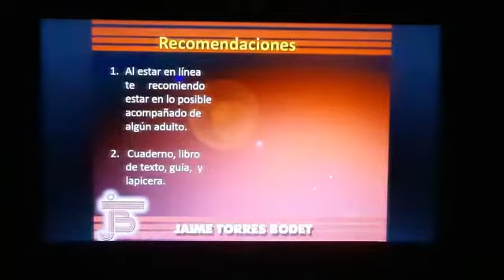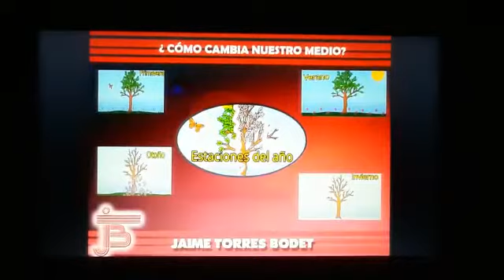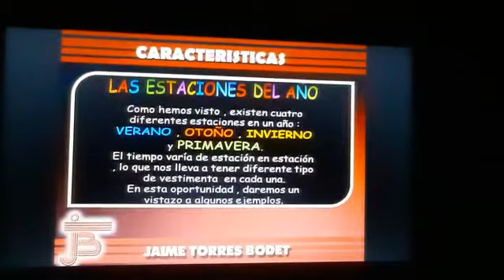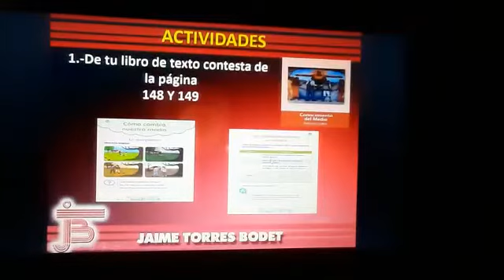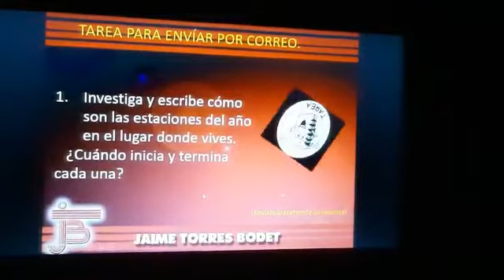Primaria. Segundo. Clase 5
Las estaciones del año.